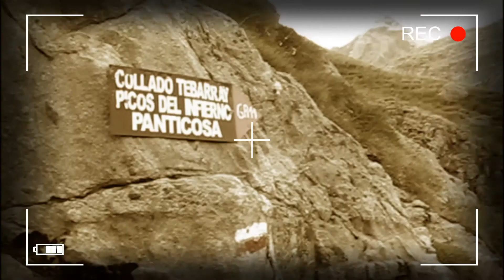1er. DIA: Pujada a Góriz des de la Pradera d'Ordesa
(Al final del video trobarem els enllaços dels altres capítols d'aquesta excursió)
Sortida d'alta muntanya per la zona d'Ordesa i el Mont Perdut, amb tres dies d'activitat muntanyenca i dues nits al refugi de Góriz.

1er dia:
El primer dia d'activitat pugem al refugi des de la Pradera d'Ordesa (contar mitja hora de trajecte des de Torla a la Pradera amb bus), i ho fem remuntant la senda dels Caçadors fins al cimall de la "Punta Acuta" i flanquejar les serra "De las Cutas" i "Custodia" fins al refugi de Góriz.
La dificultat d'aquesta sortida ve donada, en tot cas, pel desnivell emprat per arribar al refugi.
El waypoint que hi ha d'una grimpada per una canal en cadenes, és opcional de fer, nosaltres vam continuar tranquilament per la senda  que hi ha en tot moment i que es separa de la "Senda dels Caçadors" per anar a trobar la zona alta de la Serra de las Cutas.

2on dia:
El segon dia fem l'ascensió als cims de l'"Espalda de Marboré, els tres pics de "La Cascada" i al pic "Marboré".
Seguim la ruta normal de pujada al mateix "Mont Perdut" fins arribar a la bifurcació que trobarem a la "Ciutat de Pedra o Ciudad de Piedra" (una plana coberta amb un caos de grans blocs de pedra). Des d'aquí s'allarga la coneguda "faja Roya" en direcció a ponent i que ens acostarà als cims els quals volem coronar.
La màxima dificultat que trobarem són les zones de desgrimpada (Marcat pels waypoints del track).
La primera desgrimpada del pic "Cascada Occ" a la collada del pic "Cascada Oriental" és sencilla, però has de trobar la canal de baixada correcta. Hi ha alguna fita dispersa que senyala la baixada.
La segona desgrimpada també és sencilla, però s'ha d'anar en compte per la descomposició de la canal, l'aigua que discorre per la mateixa i algunes clapes de neu que s'hi poden trobar (estiu).

3er dia:
Aquest dia el fem servir per abandonar el refu i tornar a la "Pradera d'Ordesa" pel camí més ràpid i sencill de tots els que hi han (pel GR11, les "Clavijas" i el camí empadrat de "Soaso").
La desgrimpada, o grimpada, per les "Clavijas de Soaso" no hi ha molta dificultat i la caiguda o pati no és excessiu.
Quan arribem al lloc, ja hi ha un bus que de seguida ens porta a Torla.